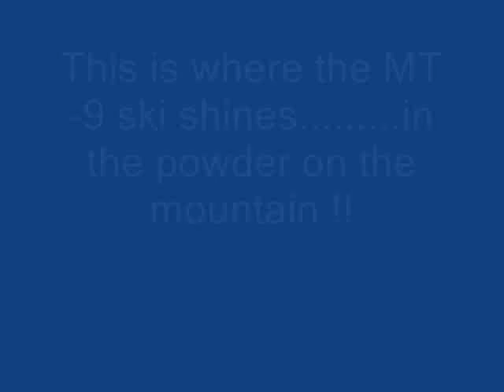MT-9 Ski Review on Yamaha Nytro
Terry from Kelowna Yamaha on a new Nytro with a set of MT-9 skiis on.  Sled settings were stock with Float pressures at 70 F - 50 C - and 150 Rear.
The day we tested was about minus 5 deg. with some fresh powder, about 2-3 inches of fresh on the previously groomed trail. This condition led to excellent trail handling on the way up the mountain - Greystokes about 25 kms of trail up.